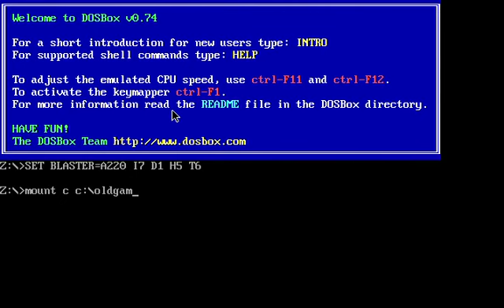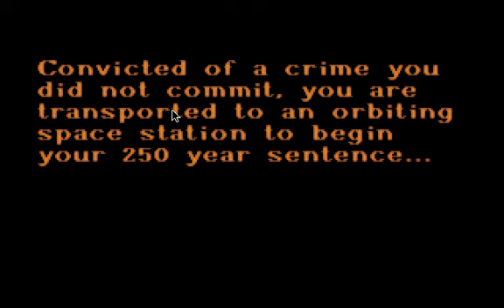Captive Intro dos version